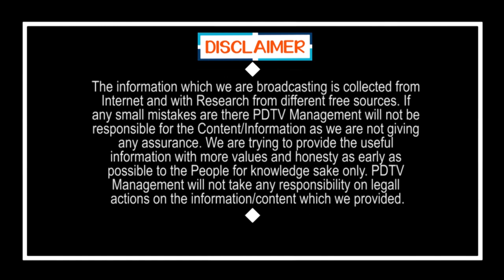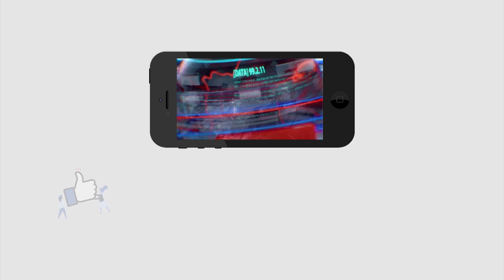Tirupati By Elections | Jagan | Tirupati Public Talk | జగన్ గారు మహానుభావుడు లాగా చేస్తున్నాడు...